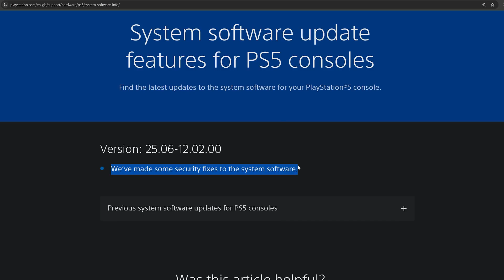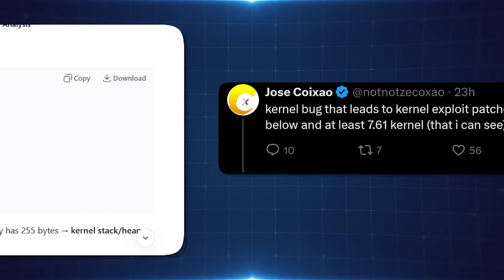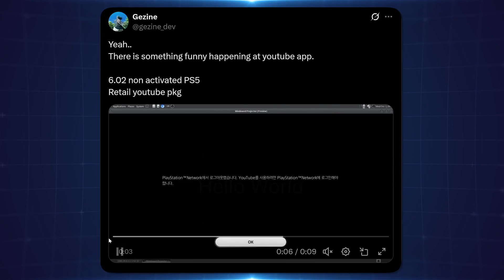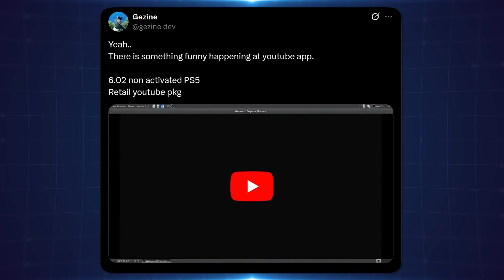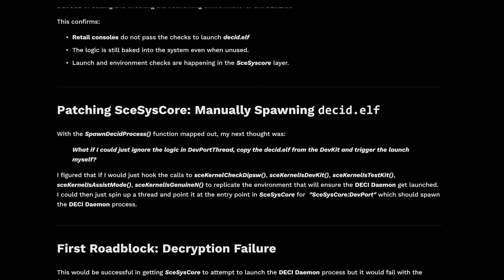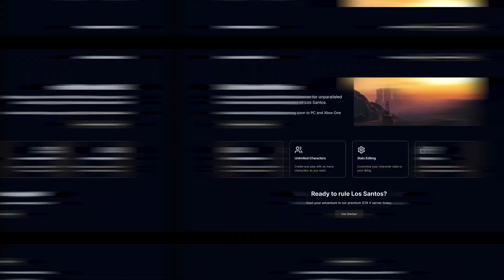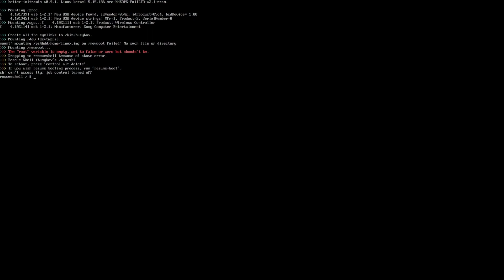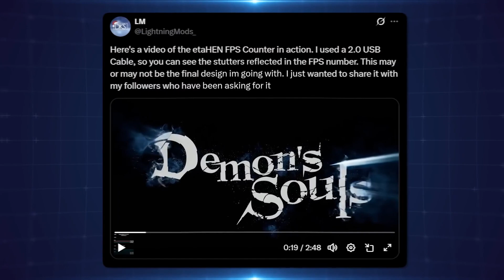PS4/PS5 JAILBREAK NEWS: 13.02 & 12.02 SECURITY PATCHES, INVESTIGATING YOUTUBE APP EXPLOITS & MORE!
Lots of developments evolving on the PS4 & PS5 with new vulnerabilities being investigated.